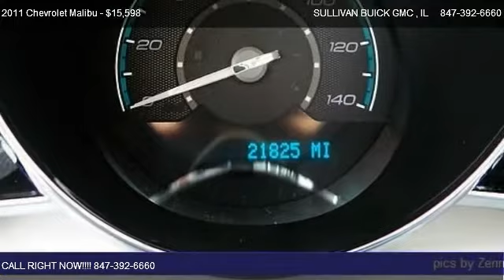2011 Chevrolet Malibu LS - for sale in ARLINGTON HEIGHTS , IL 60004